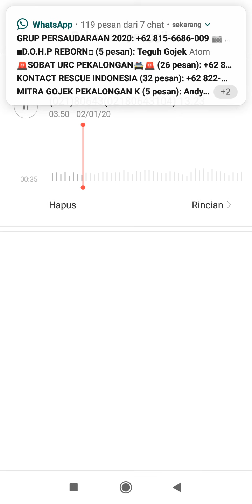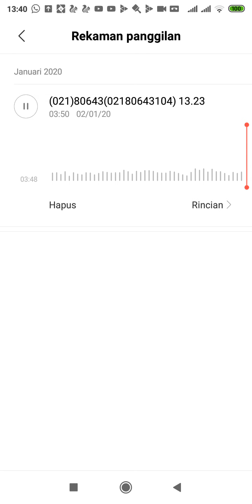Keluhan driver GO-JEK saat di tagih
Saat akun gagu atau anyep di tagih harus isi saldo terus aku mau isi saldo pakai apa orderan tidak ada yang masuk.